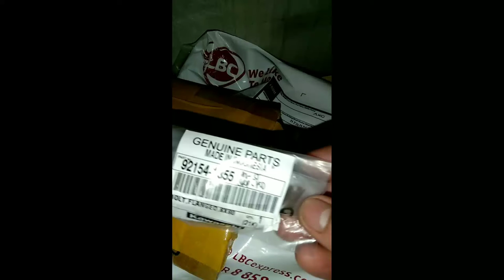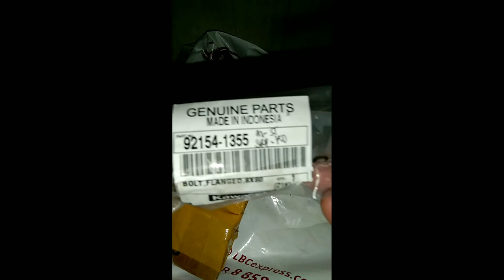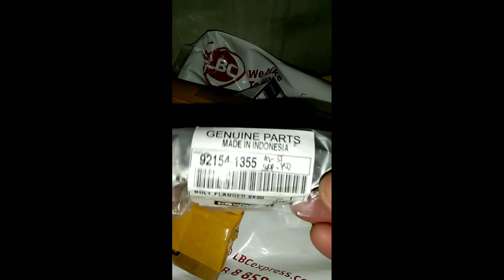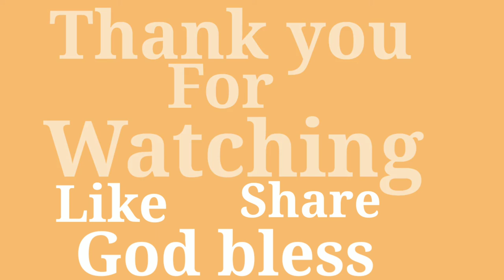un boxing roller chain guide klx 150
this video is a motorcycle parts of klx 150 replacement roller chain guide